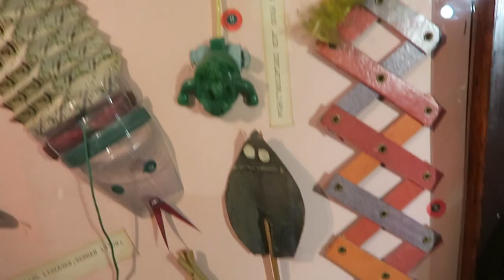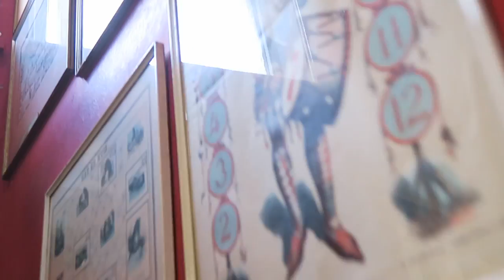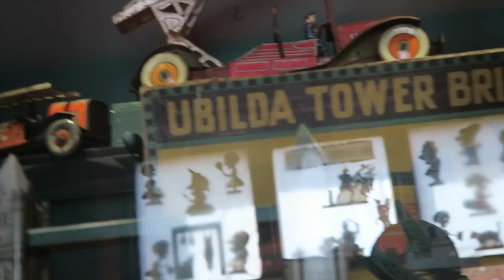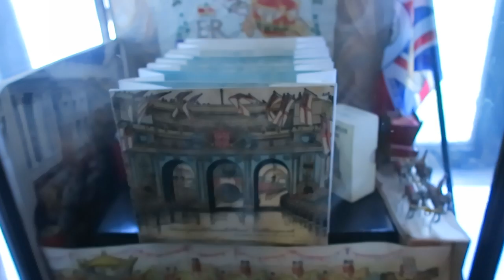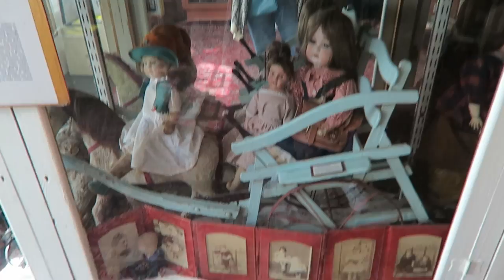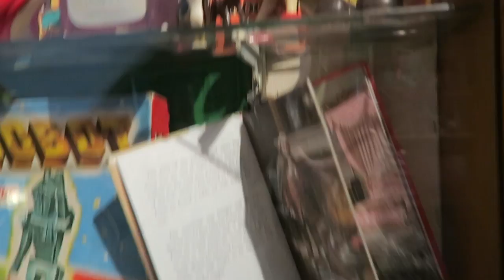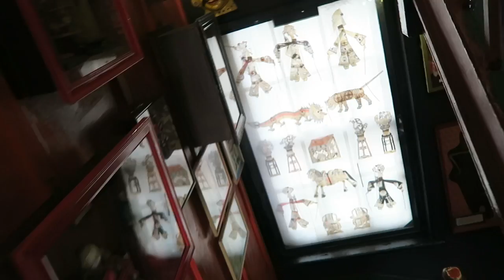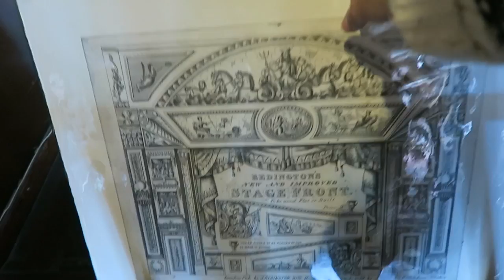London: Pollock's Toy Museum & Gift Shop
In this video, we are taking a tour of Pollock’s Toy Museum and gift shop.